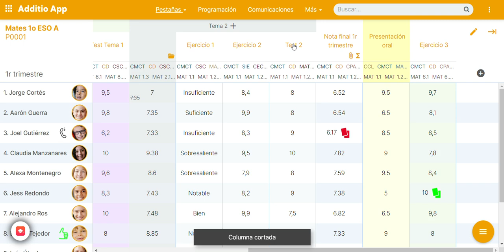Cortar columnas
Aprende el funcionamiento de la funcionalidad de cortar columnas.